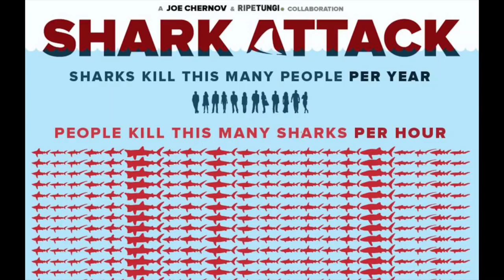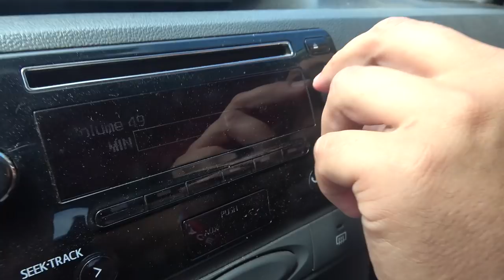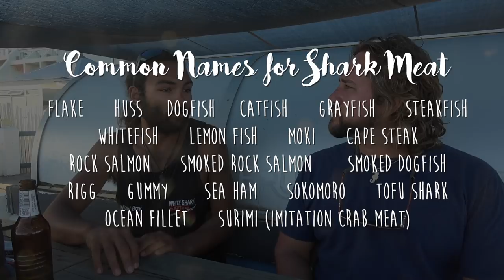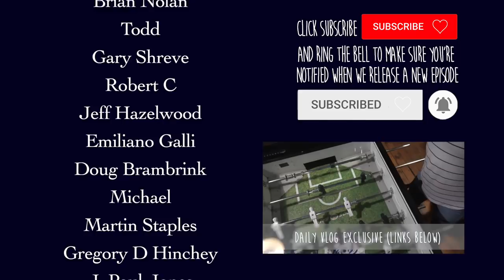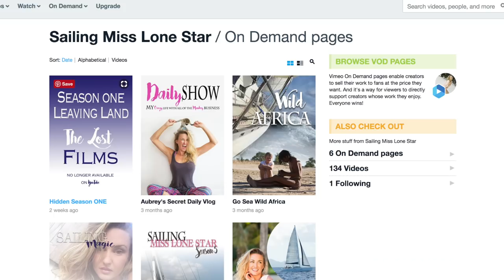Diving with Great Whites in South Africa | SMLS S5E26